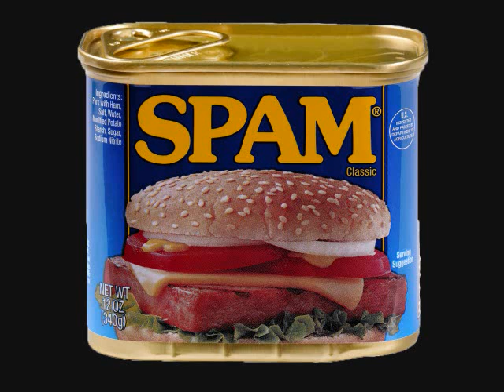Hawaii - 10 Facts You May Not Know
This channel will travel across The United States and give you 10 facts that you may not know. The state we will visit is Hawaii. Check back for new content.